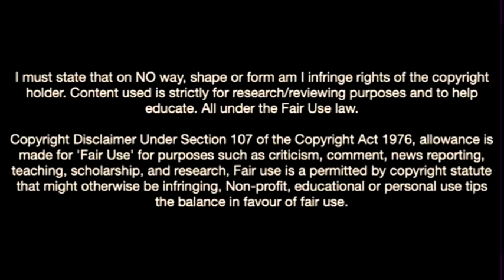Schalke Assan Ouédraogo Is a Special Talent